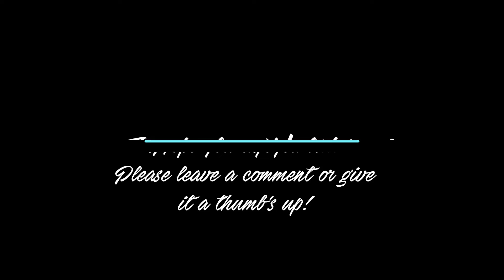Christmas in Chapala pt 1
Gipsy Dean shows off 'The Amigos' a 18 piece big band from the Ajijic-Chapala area performing at the main plaza in Chapala. The classic Christmas song 'Winter Wonderland' is perfromed.